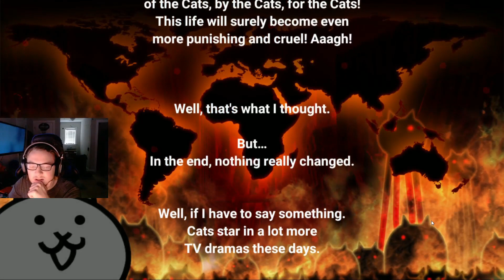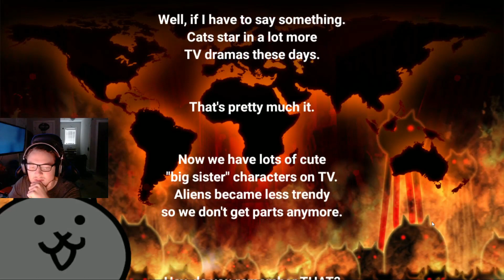Cli-one's moon! The Battle Cats Episode 7